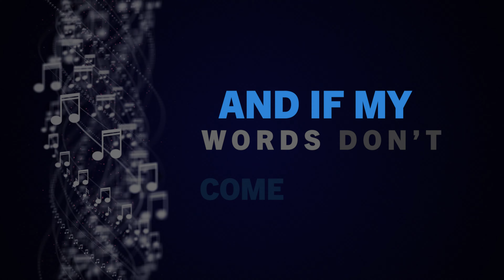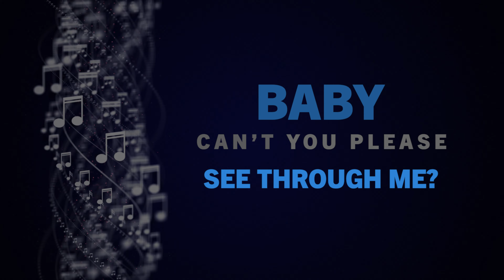George Benson - A Song For You (Lyric Video)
You’re watching the official video for George Benson’s orchestral reimagining of the Leon Russell classic “A Song For You", with help from Robert Farnon and the Robert Farnon Symphony Orchestra. As featured on the forthcoming ‘Dreams Do Come True: When George Benson Meets Robert Farnon’ out everywhere JULY 19 on LP, CD, ATMOS Spatial Audio, Digital and Streaming.

GEORGE BENSON
10x GRAMMY AWARD WINNING SINGER-SONGWRITER, GUITAR VIRTUOSO, AND NEA JAZZ MASTER